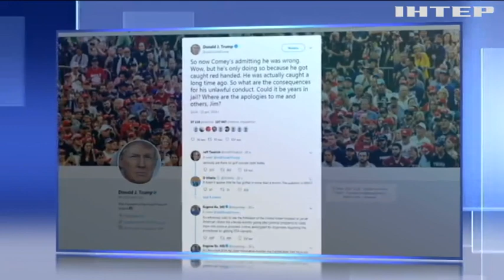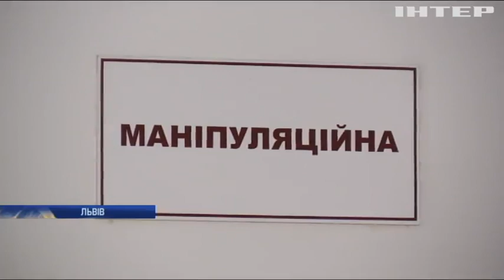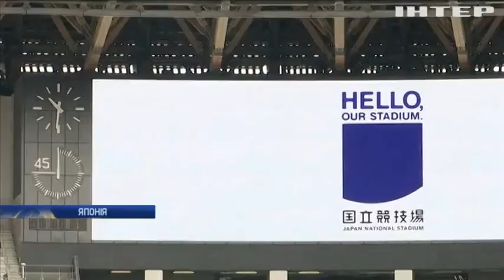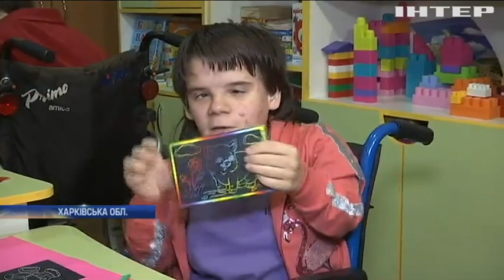Новости 17:45, выпуск за 16 декабря 2019 года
Дивіться у цьому випуску: На Донбасі можуть оголосити чергове перемир'я. НАТО посилить патрулювання у Північній Атлантиці. Дональд Трамп вимагає вибачення від силовиків.